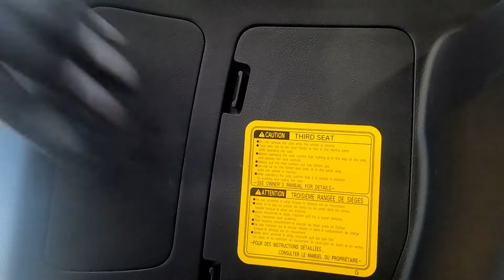Luz LED Reversa Toyota 4Runner | Carlos "PaVeO Aventuras"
En este video muestro como cambiar la luz reversa de Toyota 4Runner y les dejo los enlaces donde las pueden comprar.

El correo electrónico donde me pueden enviar comentarios y/o sugerencias es el siguiente:

Equipos usados para hacer los videos:
Camara GoPro 8
Camara GoPro 10
Monitor Dell 4K